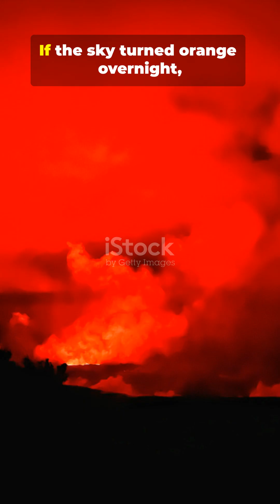What would happen if EVERY volcano erupted at the SAME time. Day 1 to 1 Year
A descriptive video that tells people about what might happen if all the volcanoes erupted at once